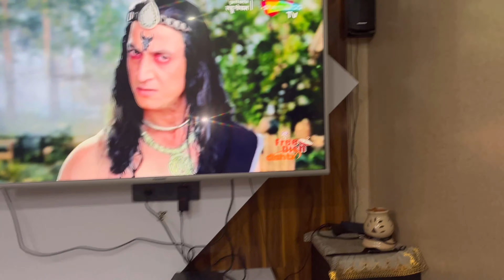Aaj hua football ka match ⚽️